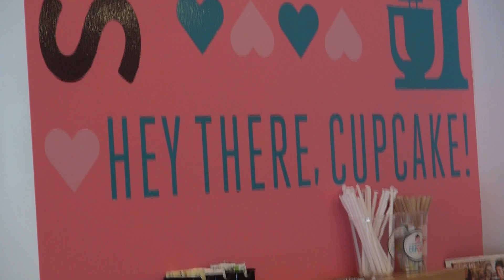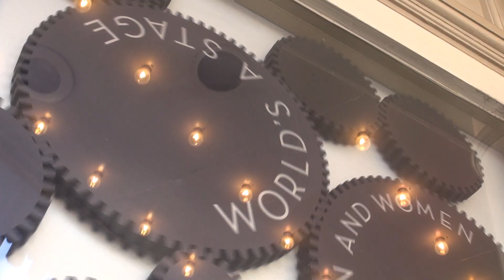Things To Do In Lancaster City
LaPera and Reiter share some sights and venues of Lancaster.